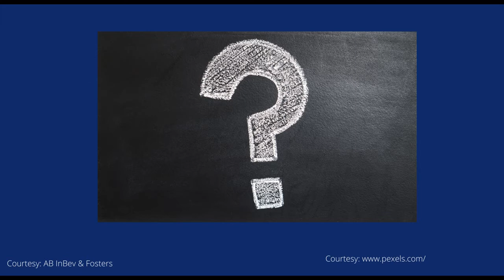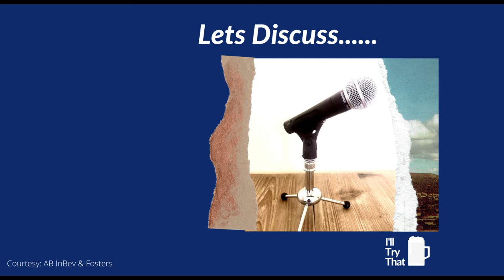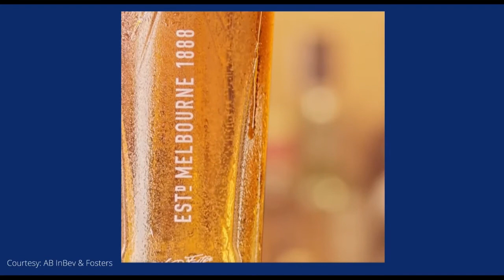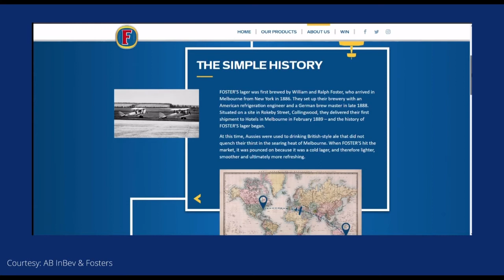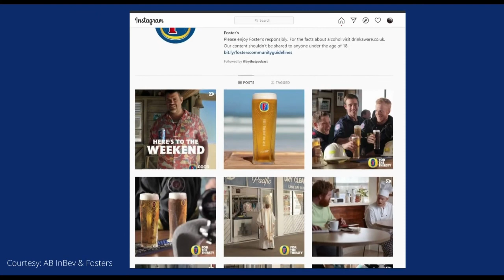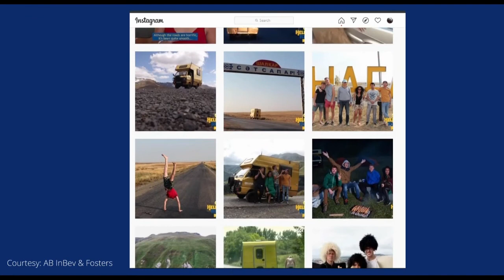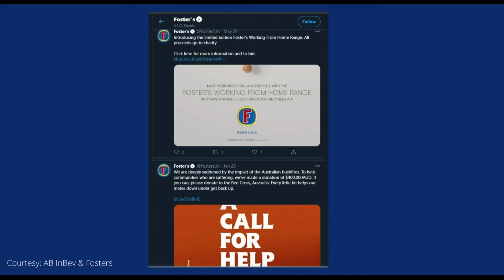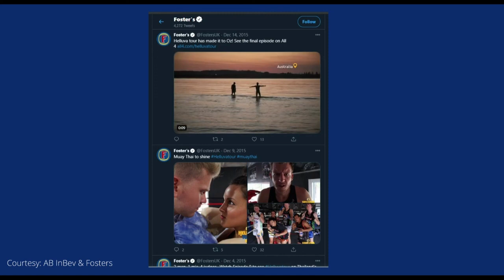19 - AB InBev | Fosters | I'll Try That Podcast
Episode Note
This week we go 'down under' as we discuss the origins of the UK's "australian" beer of Fosters. In the Hop Topic we answer a question from a listener on Lager purity and its cultural perception in the UK vs the rest of the world.